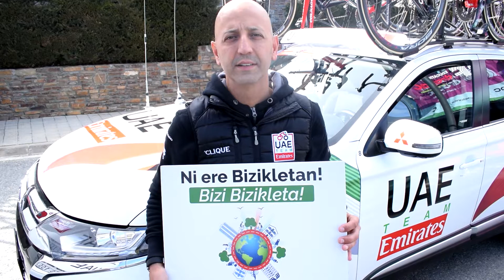Joxean Fernández "Matxin": "El ciclismo es una pasión en la que tengo la suerte de trabajar"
Joxean Fernández Matxin, sports manager de UAE Team Emirates, muestra su apoyo a la campaña Bizi Bizikleta.

Bizi Bizikleta es una iniciativa del equipo ciclista Euskadi - Murias y OCETA (organizadora de la Vuelta al País Vasco y la Clásica de San Sebastián) que pretende fomentar el uso de la bicicleta.